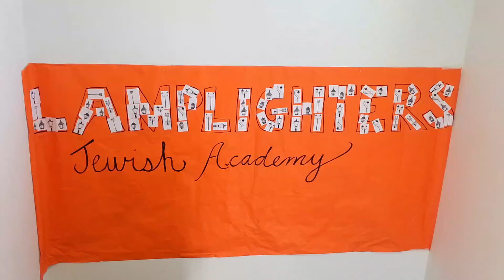Day 1 at Lamplighters Jewish Academy!